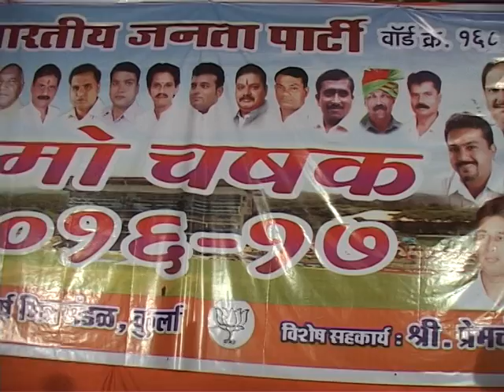Kurla Ward 168 BJP has organised Cricket Tournament NAMO CHASHAK 5